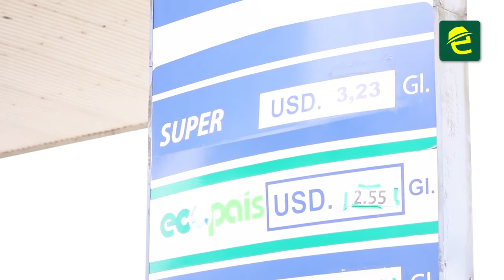Rigen nuevos precios en los combustibles en Ecuador. Ciudadanos en Morona Santiago opinan.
[EXPRESIONES] ATENCIÓN: Ecuador, desde el sábado pasado rigen nuevos precios para los combustibles en el país. Ciudadanos en Morona Santiago opinan al respecto.

Desde el pasado sábado 23 de octubre rigen nuevos precios para los combustibles en el Ecuador. La gasolina Extra y Ecopaís subió de 2,50 a 2,55 el galón, mientras que el precio del Diesel pasó de 1,69 a 1,90, un aumento de 5 y 21 centavos respectivamente.

El Gobierno Nacional aprovechó para fijar estos precios oficializándolos a través del Decreto Ejecutivo 231 en el cual también se congeló el alza mensual de los precios. Situación que ha generado varias opiniones dentro de la población.